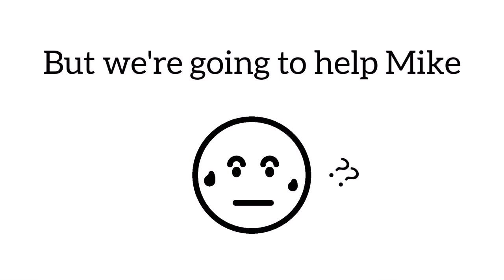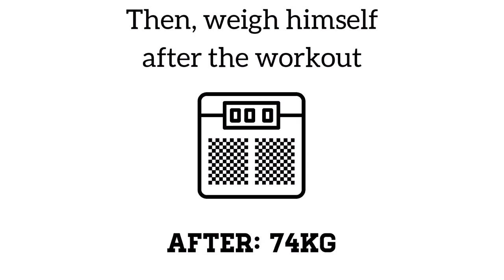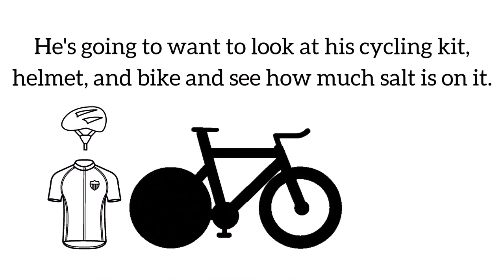Sweat & Sodium Loss Explainer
Sweat and sodium loss are major factors when you are racing and training in hot or humid conditions. This explainer videos helps to show you how to determine both your sweat and sodium losses while racing so you can replenish them accordingly.

To pick up some good sodium products go here:

Precision Hydration

Sodium citrate (I have not tested this one)

For more tips and tricks to a faster triathlon, check out

To calculate nutrition, paces, and plan your races download our race planning app